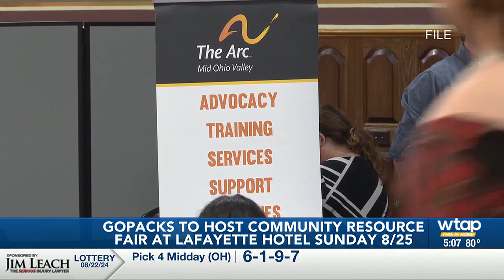GoPacks to host third annual Community Resource Fair on Sunday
GoPacks will host its annual community resource fair at the Lafayette Hotel in Marietta on Sunday, Aug. 25.